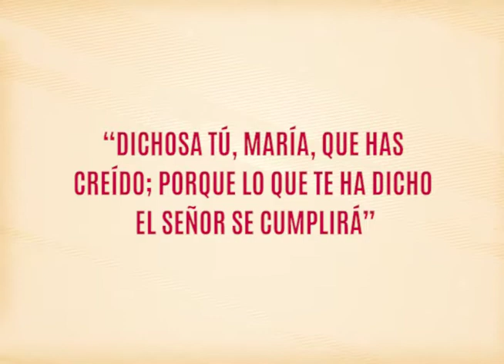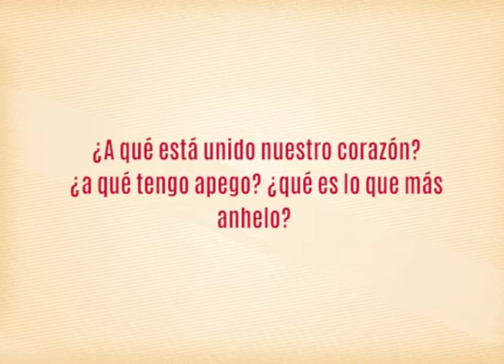NOVENA A LA VIRGEN DE SUYAPA, DÍA 3 - MARÍA, MADRE DE LA IGLESIA.